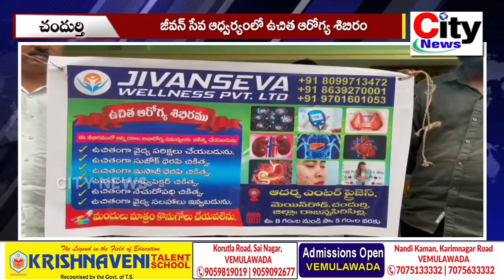జీవన్ సేవ ఆధ్వర్యంలో ఉచిత ఆరోగ్య శిబిరం || City News, Vemulawada